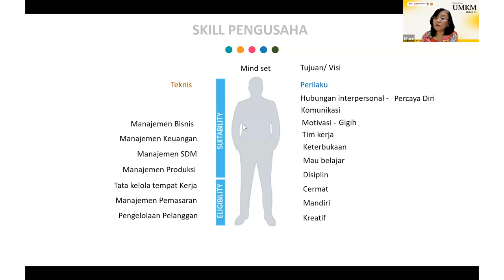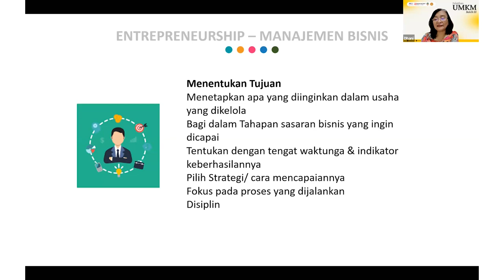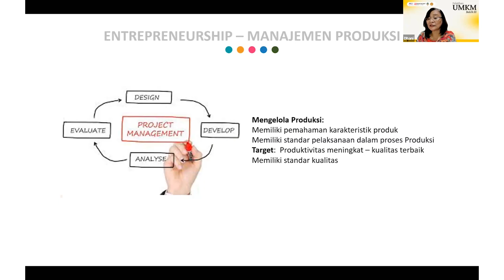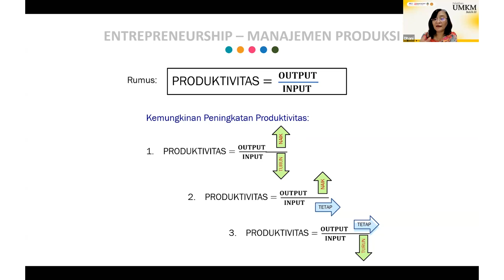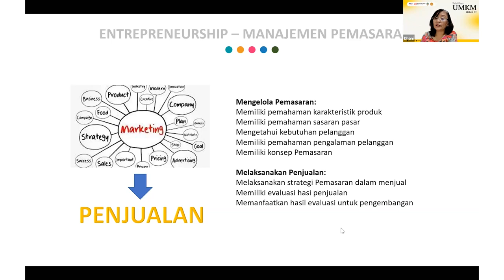Pelatihan UMKM Batch 3 (Regular) | MENTALITAS PENGUSAHA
Pelatihan UMKM Batch 3 memasuki sesi ketiga dengan materi "Mentalitas Pengusaha" pada hari sabtu, 27 Mei 2023. Materi ini disampaikan oleh Ibu Dra. Endang Retno Wardhani, MBA., Ph.D., C.Ht., Psikolog.

Ibu Dhani memberikan materi mengenai “Mentalitas Pengusaha” dimana mental pengusaha ini biasanya dibentuk dari latar belakang kehidupannya yang kemudian mendorongnya menjadi pengusaha. Mental pengusaha yang tangguh dapat dilihat dari perilaku hubungan interpersonal yang baik, gigih, terbuka, mau belajar, disiplin, cermat, mandiri, dan kreatif. Perilaku ini sangat diperlukan agar seorang pengusaha memiliki mental yang kuat untuk melaksanakan hal-hal teknis seperti manajemen bisnis, keuangan SDM, produksi, pemasaran, dan pengelolaan pelanggan.